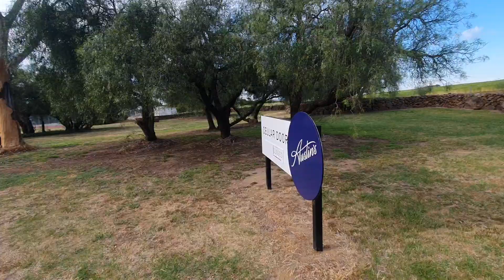30 September 2023